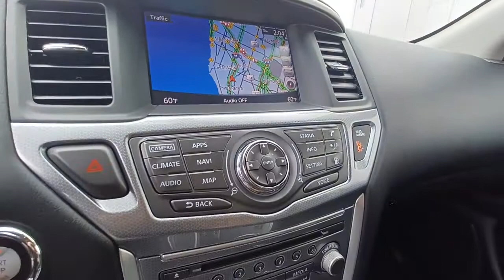2018 Nissan Pathfinder Skokie, Niles, Glenview,Morton Grove, Chicagoland area, IL N11120A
2018 Nissan Pathfinder available in Skokie, Illinois at Martin Nissan. Servicing the Niles, Glenview,Morton Grove, Chicagoland, IL  area.

Martin Nissan
5240 Golf Road

Window Grid And Fixed Antenna,Bose Speakers,2 LCD Monitors In The Front,Radio w/Seek-Scan, Clock, Aux Audio Input Jack and Steering Wheel Controls,Body-Colored Power w/Tilt Down Heated Side Mirrors w/Manual Folding and Turn Signal Indicator,Tailgate/Rear Door Lock Included w/Power Door Locks,Tires: P235/65R18 All-Season,Body-Colored Rear Bumper w/Black Rub Strip/Fascia Accent and Chrome Bumper Insert,Black Grille w/Chrome Surround,Fully Automatic Projector Beam Halogen Daytime Running Headlamps w/Delay-Off,Black Bodyside Cladding,Steel Spare Wheel,Black Side Windows Trim, Black Front Windshield Trim and Black Rear Window Trim,Clearcoat Paint,Body-Colored Front Bumper w/Chrome Bumper Insert,Galvanized Steel/Aluminum Panels,Power Liftgate Rear Cargo Access,Fixed Rear Window w/Fixed Interval Wiper and Defroster,Speed Sensitive Variable Intermittent Wipers,Compact Spare Tire Stored Underbody w/Crankdown,Roof Rack Rails Only,Chrome Door Handles,Deep Tinted Glass,Wheels: 18 Machined Alloy w/Med Met Gray Finish,Front Fog Lamps,Lip Spoiler,Driver Seat,Trip Computer,Seats w/Leatherette Back Material,Cargo Space Lights,Engine Immobilizer,Full Cloth Headliner,Power Rear Windows and Fixed 3rd Row Windows,Fade-To-Off Interior Lighting,Analog Display,Leather Door Trim Insert,Leather Seating Surfaces,Driver Foot Rest,Outside Temp Gauge,Heated Leather Steering Wheel,FOB Controls -inc: Cargo Access, Windows and Remote Engine Start,Power 1st Row Windows w/Driver And Passenger 1-Touch Up/Down,Compass,Systems Monitor,Manual Adjustable Front Head Restraints and Manual Adjustable Rear Head Restraints,Front And Rear Map Lights,Valet Function,Remote Keyless Entry w/Integrated Key Transmitter, 2 Door Curb/Courtesy, Illuminated Entry, Illuminated Ignition Switch and Panic Button,Full Floor Console w/Covered Storage, Mini Overhead Console w/Storage, 4 12V DC Power Outlets and 1 AC Power Outlet,Proximity Key For Doors And Push Button Start,Driver And Passenger Visor Vanity Mirrors w/Driver And Passenger Illumination, Driver And Passenger Auxiliary Mirror,Passenger Seat,HVAC -inc: Underseat Ducts, Headliner/Pillar Ducts and Console Ducts,Interior Trim -inc: Metal-Look Instrument Panel Insert, Metal-Look Door Panel Insert, Metal-Look Console Insert and Chrome/Metal-Look Interior Accents,Power Door Locks w/Autolock Feature,Rear HVAC w/Separate Controls,Cargo Area Concealed Storage,Remote Releases -Inc: Proximity Cargo Access,Distance Pacing w/Traffic Stop-Go,Gauges -inc: Speedometer, Odometer, Engine Coolant Temp, Tachometer, Trip Odometer and Trip Computer,Trunk/Hatch Auto-Latch,Leather Gear Shifter Material,NissanConnect Services Tracker System,Front Cupholder,Fixed 50-50 Bench 3rd Row Seat Front, Manual Recline, Manual Fold Into Floor and 2 Fixed Head Restraints,Cruise Control w/Steering Wheel Controls,4 12V DC Power Outlets,Illuminated Locking Glove Box,Delayed Accessory Power,Rear Cupholder,Front Center Armrest and Rear Center Armrest w/Storage,Door Mirrors,4 12V DC Power Outlets and 1 AC Power Outlet,Air Filtration,Carpet Floor Trim,Day-Night Auto-Dimming Rearview Mirror,Manual Tilt/Telescoping Steering Column,Perimeter Alarm,HomeLink Garage Door Transmitter,60-40 Folding EZ Flex Split-Bench Front Facing Heated Manual Reclining Fold Forward Seatback Rear Seat w/Manual Fore/Aft,Front Heated Bucket Seats -inc: 8-way power driver's seat w/2-driver memory and 2-way power lumbar support and 4-way power front passenger seat,Driver / Passenger And Rear Door Bins,2 Seatback Storage Pockets,Voice Activated Dual Zone Front Automatic Air Conditioning,Full Carpet Floor Covering,Brake Actuated Limited Slip Differential,Part And Full-Time Four-Wheel Drive,150 Amp Alternator,Front And Rear Anti-Roll Bars,Engine: 3.5L DI V6,Auto Locking Hubs,Multi-Link Rear Suspension w/Coil Springs,Transmission: XTRONIC CVT (Continuously Variable),Electronic Transfer Case,63-Amp/Hr Maintenance-Free Battery w/Run Down Protection,Gas-Pressurized Shock Absorbers,Transmission w/Driver Selectable Mode and Oil Cooler,19.5 Gal. Fuel Tank,5.25 Axle Ratio,4-Wheel Disc Brakes w/4-Wheel ABS, Front And Rear Vented Discs, Brake Assist, Hill Descent Control and Hill Hold Control,Strut Front Suspension w/Coil Springs,GVWR: 5,986 lbs.,Electro-Hydraulic Power Assist Speed-Sensing Steering,Single Stainless Steel Exhaust,Dual Stage Driver And Passenger Front Airbags,Blind Spot Warning (BSW) Blind Spot,Left Side Camera,Right Side Camera,Front Camera,Side Impact Beams,ABS And Driveline Traction Control,Rear Parking Sens